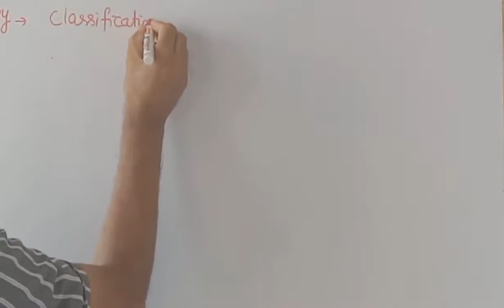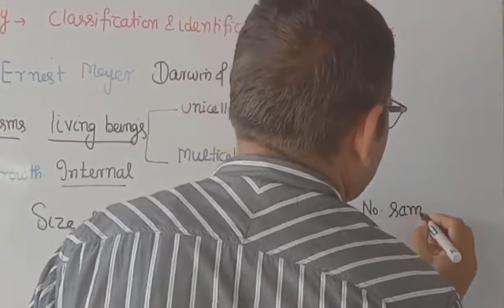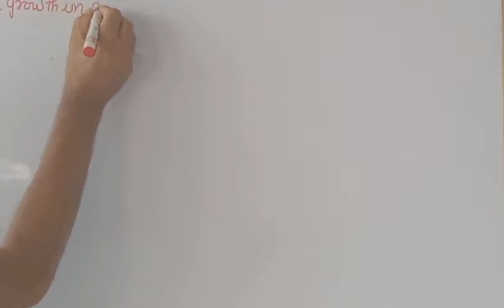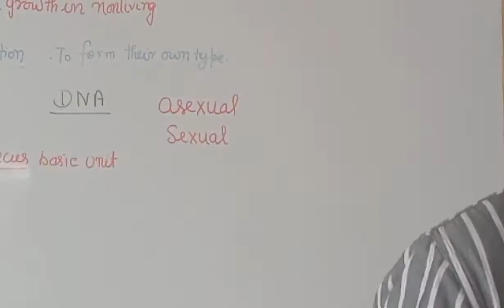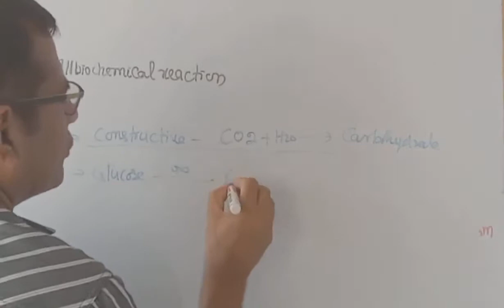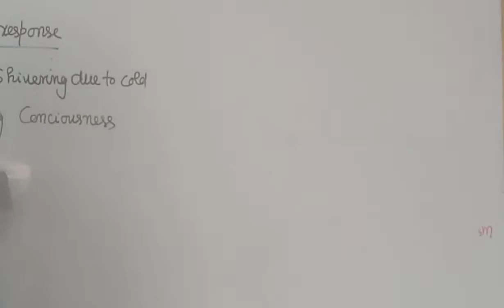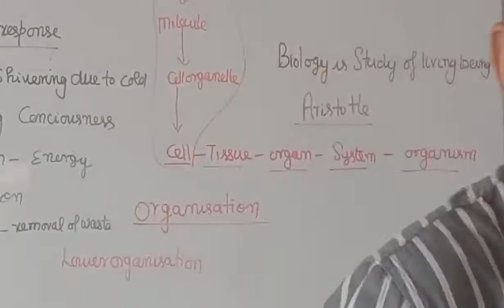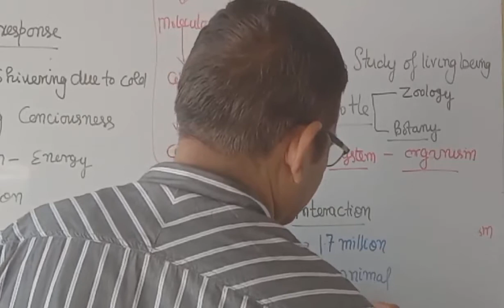11th-Biology-Chapter 1-the living word part 1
The living world-Characters of living beings-Response-Growth-Cellular organisation-Metabolism-Reproduction.Life cycle-Nutrition-Respiration excretion etc.